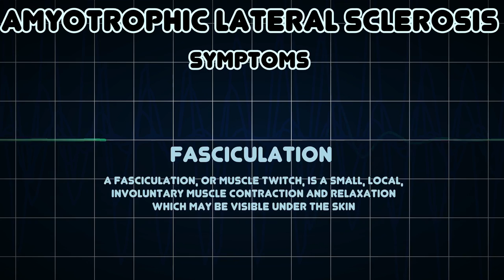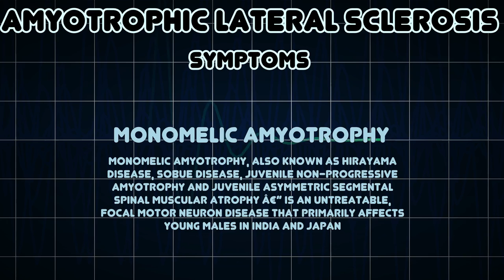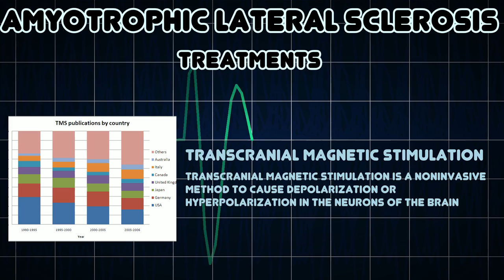Amyotrophic lateral sclerosis (Medical Condition)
Symptoms, risk factors and treatments of Amyotrophic lateral sclerosis (Medical Condition)

Amyotrophic lateral sclerosis â€” Lou Gehrig's disease, and rarely Charcot diseaseâ€”is a neurodegenerative disorder with various causes